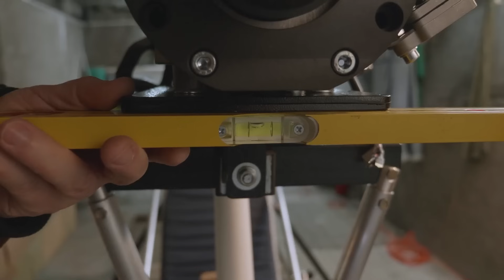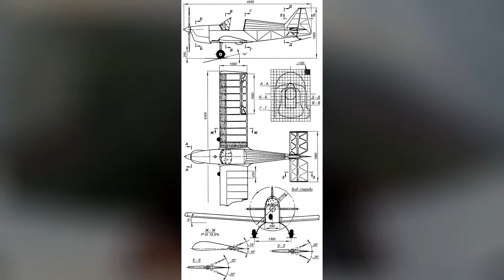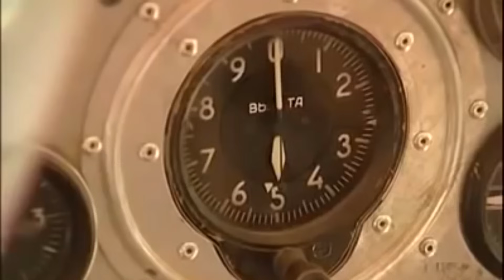СОБРАЛ В ГАРАЖЕ - И ПОЛЕТЕЛ! Топ-5 самодельных самолетов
Всем Панкейк, дорогие друзья! Сегодня мы расскажем вам о самолетах, построенных умельцами из разных стран буквально "на коленке" - в гараже или на даче. И при этом они способны подняться в воздух и дарить своим владельцам непередаваемое словами ощущение полета! Досмотрите до конца - нам есть чем вас удивить!